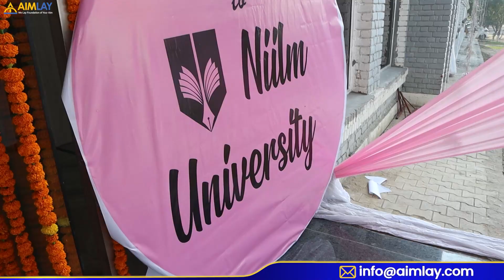Add doctorate title with Aimlay's support | Honorary Doctorate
Witness the joy of achievement! Join us in celebrating the success of Dr. Partha Sarathi Ayach, who is receiving an Honorary Doctorate in Project Management & ERP with the support of Aimlay.  Dr. Ayach expresses his heartfelt gratitude towards Aimlay for their exceptional services, guiding him through this remarkable academic journey.

His testimonial sheds light on the seamless and expert support he received, making this achievement possible. At Aimlay, we take pride in empowering individuals in their educational ventures. Watch the video to share
Dr. Ayach's happiness and learn more about the impactful services Aimlay provides.

About Us
AIMLAY is a Global and top-notch educational and Writing service platform for WORKING PROFESSIONALS. It offers numerous courses from grade tenth to Ph.D.

Aimlay is a higher education-oriented platform hosting diverse courses from renowned universities all over INDIA. On top of a staggering variety of educational classes, Aimlay provides full-fledged assistance for PhD. Holders from the entrance to completion of a doctorate.

Aimlay has powerful connections and collaborations with multiple universities all over INDIA. Our team works as a helping hand and counsels the candidates. For over a decade now, AIMLAY has aimed to improve lives by providing accessible education for all working professionals at their convenience.

Aimlay's head office is in Delhi. With counselling centres all around India and even at international levels.